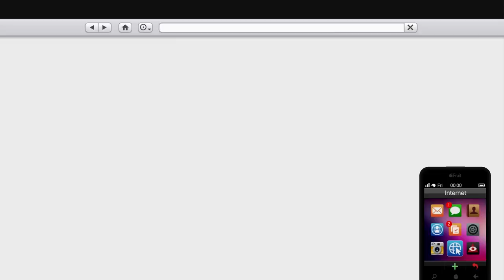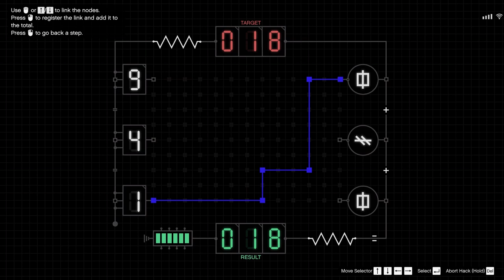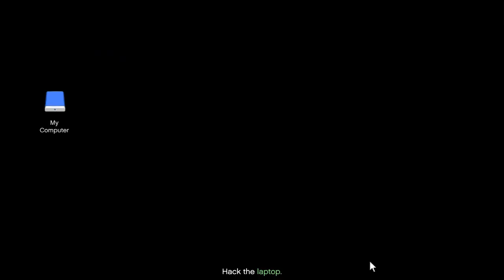Cayo Perico Heist Guide *SOLO* Hindi under 45 Minutes! GTA ONLINE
GPU - ZOTAC GTX 1050ti (4gb)
RAM - 16gb 3000Mhz
Storage -  128 gig ssd and 1tb Hdd (currently)

About me?
My name is KAIF SHAIKH aka Modzar
I LEAD THE FLH CLAN
AGE? 15